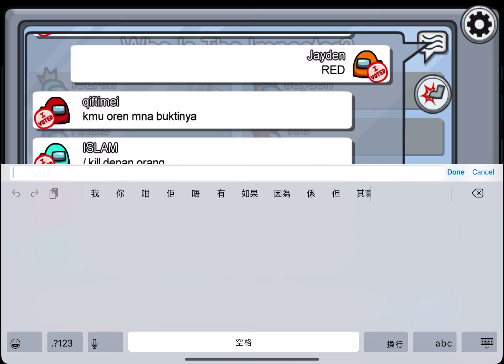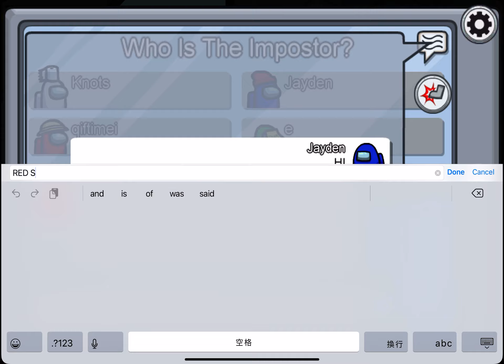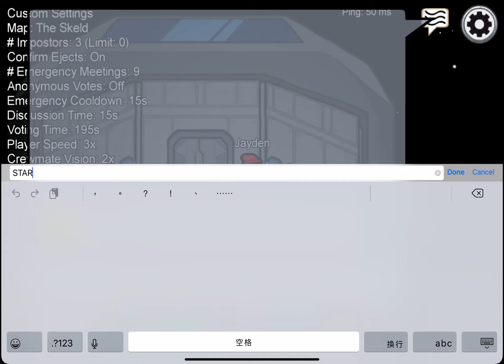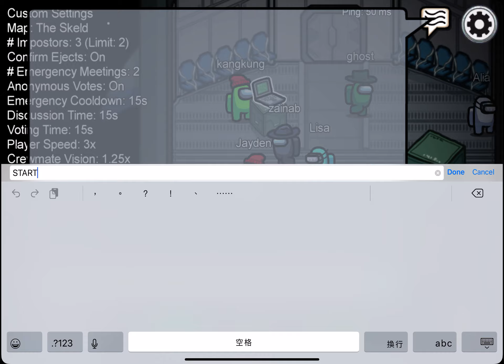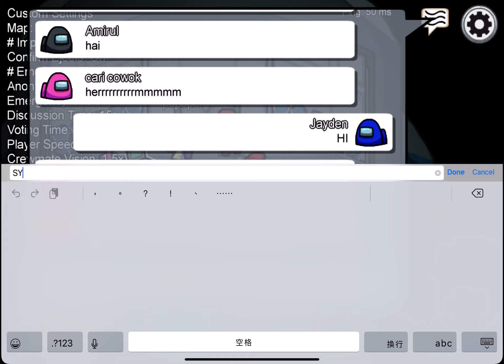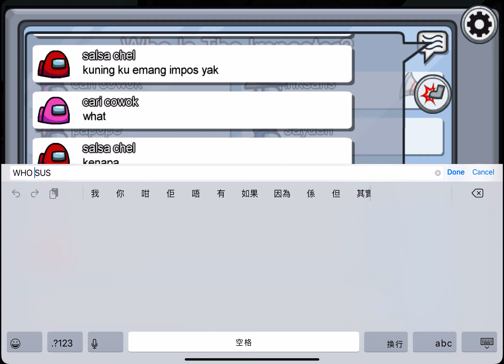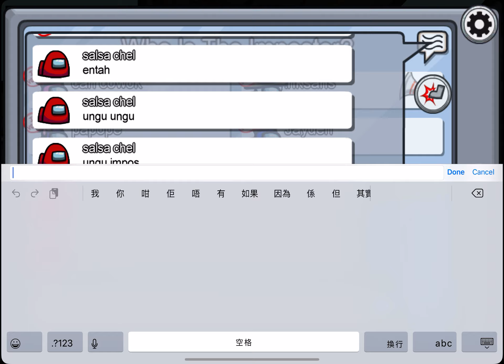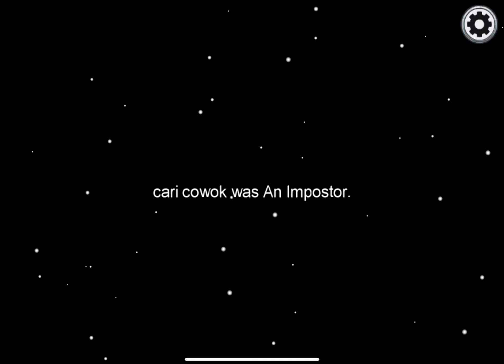Playing among us (double Jayden) 🤪